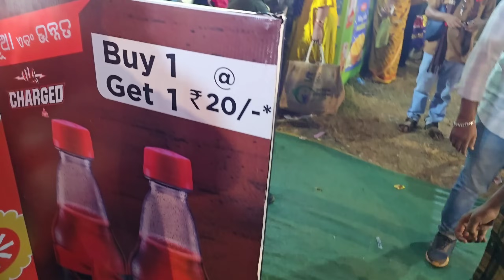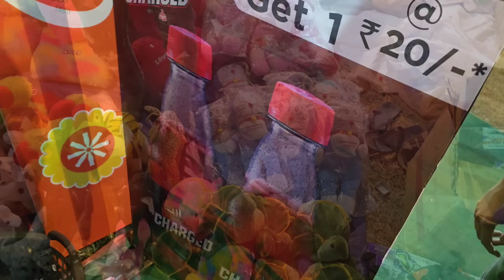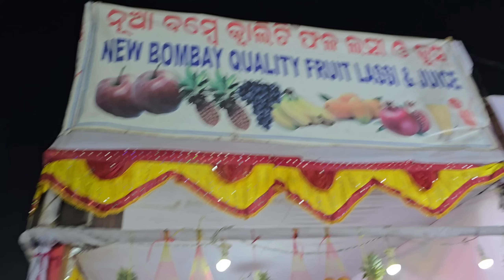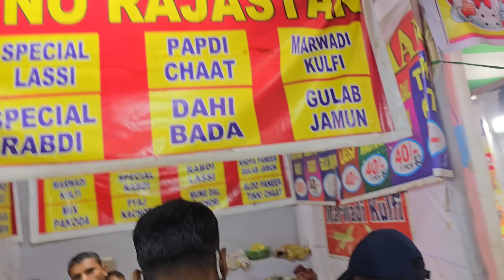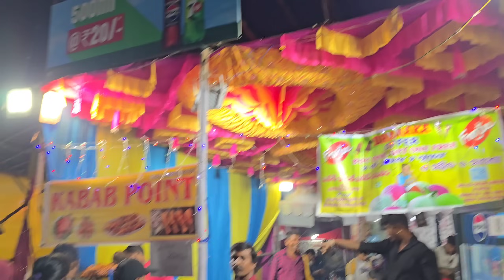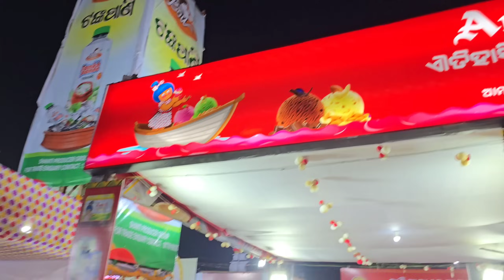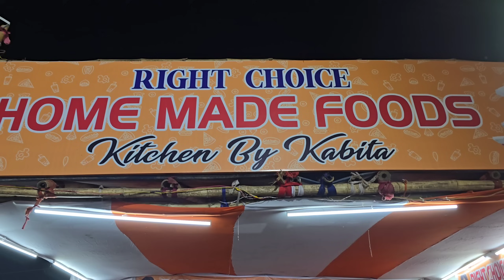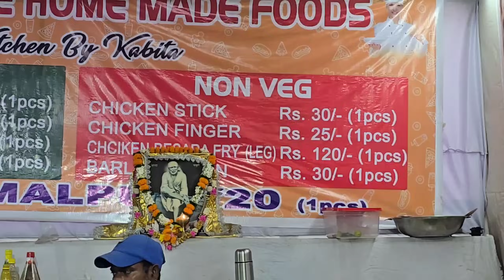Bamboo Chicken କୁ Chicken Kebab // Balijatra Upara Padia Tour // Day 8 // Jena Babu Vlogs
Song credits ⬇️

BeatbyShahed